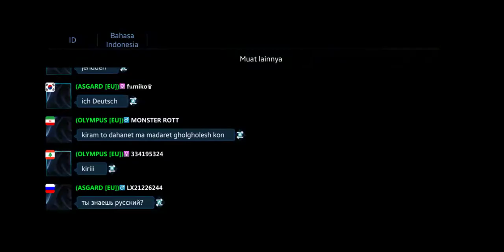Heroes evolved Galahad New Skill Build Gameplay Ranked S18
Heroes evolved Amerika Utara server S19
Skill GALAHAD Build Gameplay Ranked